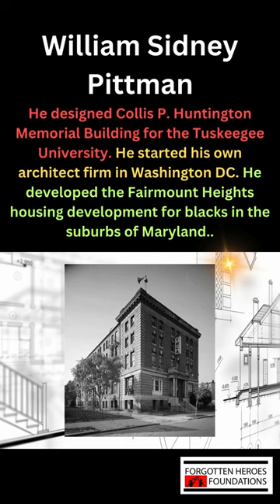Do You Know these Architectural Heroes? Part 2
The Forgotten Heroes Foundation celebrates the men and women who have helped to design the buildings that have been making America beautiful and creating the foundations for architects to come!

Meet Vertner Woodson Tandy, Paul R. Williams, William Sidney Pittman, Hilyard Robinson, and Ethel Furman.